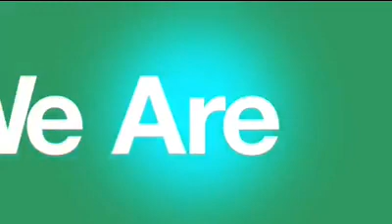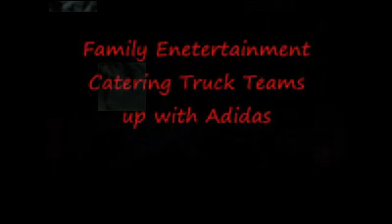Temporary Kitchen Building Rentals WEST VIRGINIA 1 800 205 6106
for your Modular Kitchen Rentals